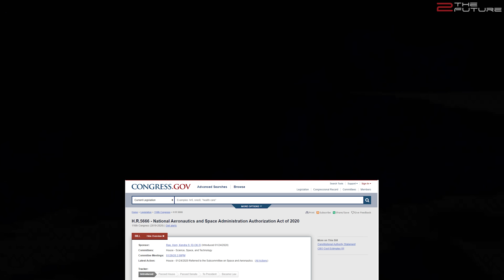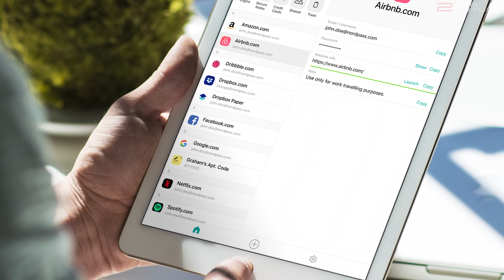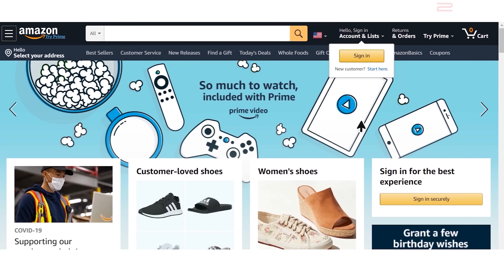US Election To Affect NASA 2024 Moonshot & SpaceX Starship Moon Lander?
0:00 Intro: How will the 2020 US election outcome affect SpaceX Starship moon lander and NASA Artemis moon base plans?
0:56 The 2024 NASA moon landing mission is highly dependent on US politics. On the other hand, Elon Musk led SpaceX Super Heavy Starship development at Boca Chica won't be affected, as SpaceX moon mission could be entirely funded by Starlink Internet revenue.
3:09 Will NASA's 2024 crewed moon landing mission and future NASA Artemis moon base plans be kept under the next president after the 2020 US election?
6:43 NASA SLS rocket and Orion capsule are likely to be cancelled once SpaceX Super Heavy Starship shows significant progress at Boca Chica and the first SpaceX Starship moon landing takes place.
8:34 The 2020 US election outcome luckily won't delay Elon Musk's Starship progress at Boca Chica or the building of Starship moon lander, and we will probably see several private SpaceX moon and Mars missions in the next years.
10:23 As for SpaceX Starship update, Elon Musk expects the 20 km SpaceX Starship test flight with Starship SN8 still in October, and SpaceX Super Heavy booster construction is starting as well.
11:23 NASA could send Chipsats to Venus to explore potential life in the clouds of Venus.